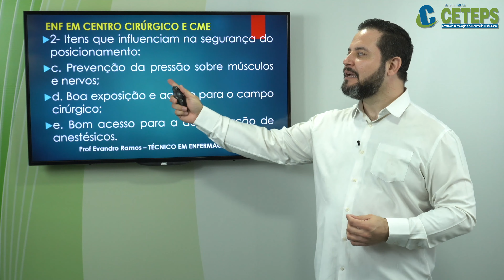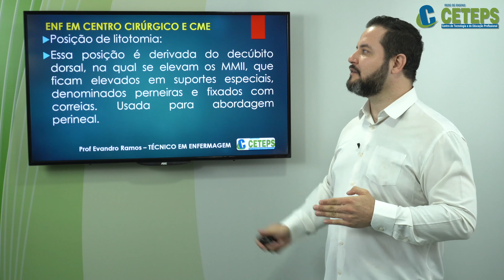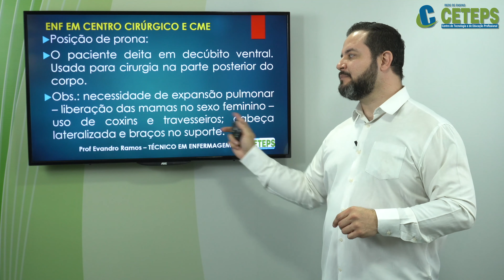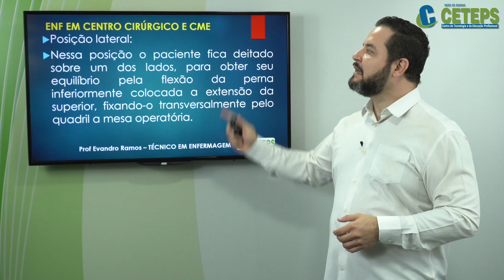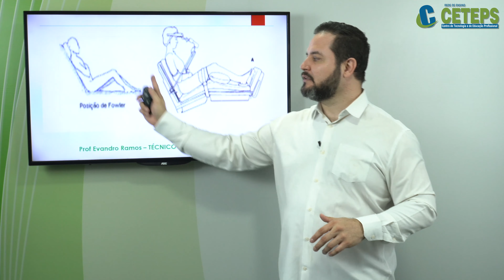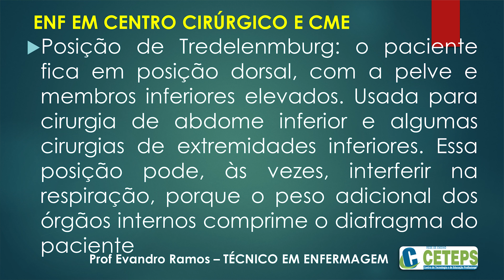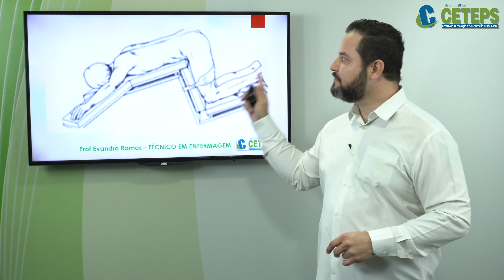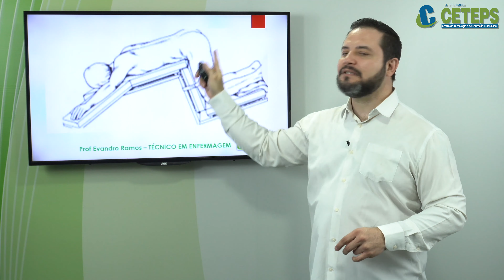Técnicos em Enfermagem - Centro Cirúrgico e CME Posição do Paciente na Mesa Cirúrgica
Posição do Paciente na Mesa Cirúrgica